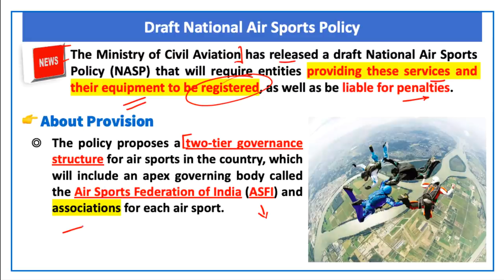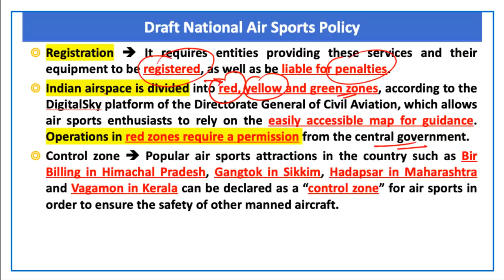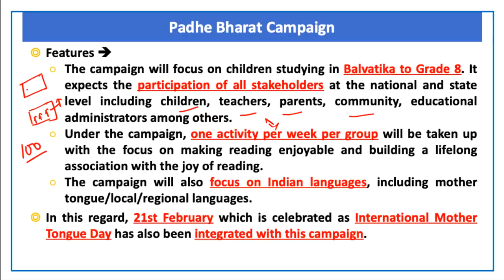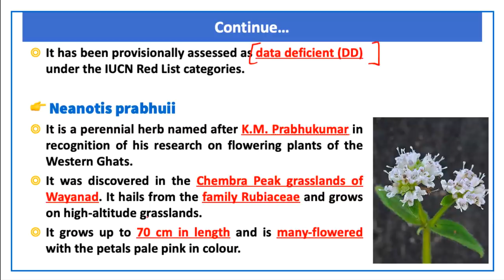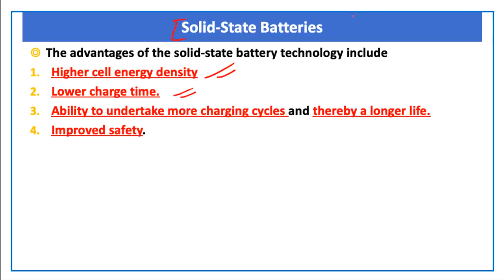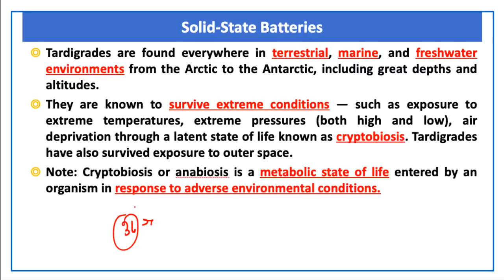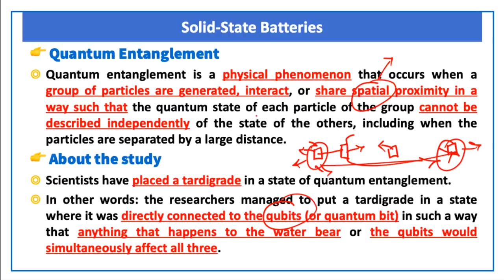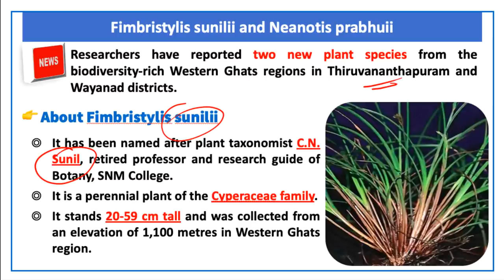The Hindu Current Affairs | 4 January 2022 | Prelim Booster News Discussion| Devendra Sir